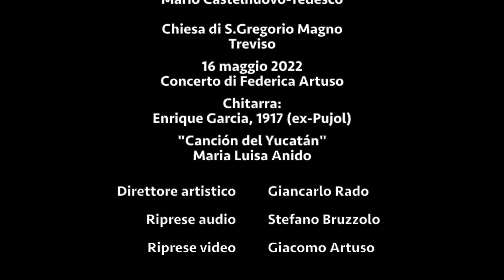Federica Artuso plays Canción del Yucatán by Maria Luisa Anido (Garcia, 1917- ex Pujol)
Federica Artuso plays Canción del Yucatán by Maria Luisa Anido
Guitar: Garcia, 1917- ex Emilio Pujol
Festival chitarristico internazionale "Mario Castelnuovo-Tedesco" - Treviso (Italy) - Direttore artistico: Giancarlo Rado
16th May 2022
Guitar: Enrique Garcia, 1917 (ex Emilio Pujol)
Strings: Alchemia by Aquila
Video: Giacomo Artuso
Audio: Stefano Bruzzolo